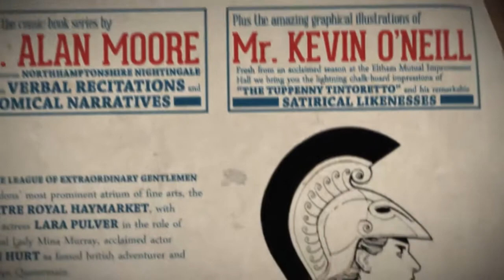The League of Extraordinary Gentlemen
Song "The other Side" by Woodkid.
Pictures "The League of Extraordinary Gentlemen" by Alan Moore & Kevin O'Neill.